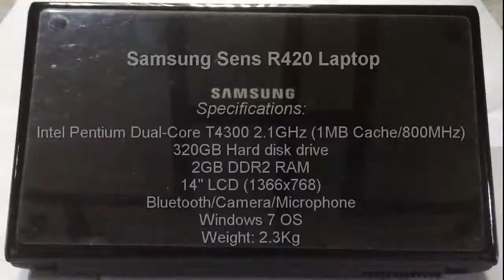How to disassemble Samsung Sens R420 Laptop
Mainboard PCB Model: Qingdao-INT BA41-01086A